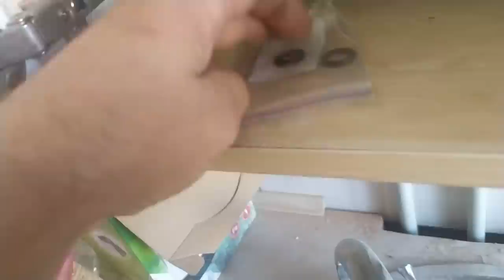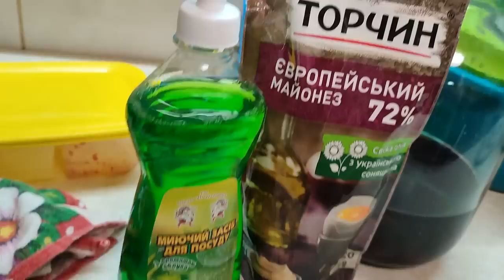ВСЁ НЕ ПОПЛАНУ, ОХ И КОЛЯ И ОПЯТЬ ОН ЭТО СДЕЛАЛ